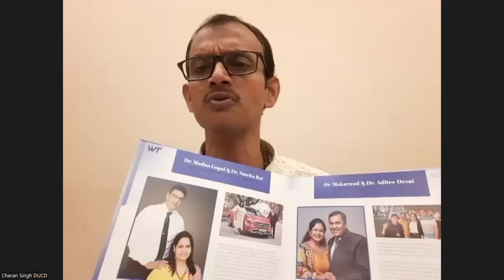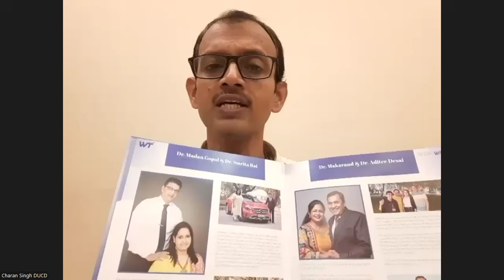Handling Objections by Charan Singh DUCD